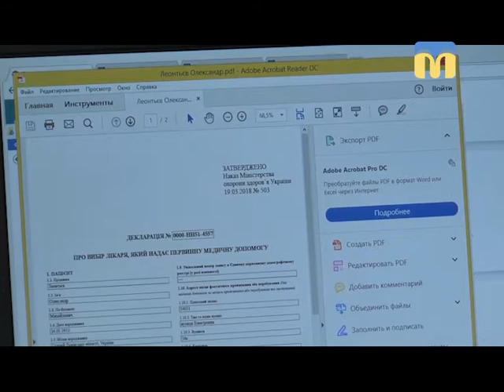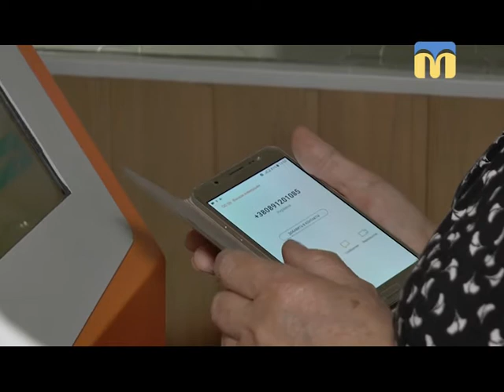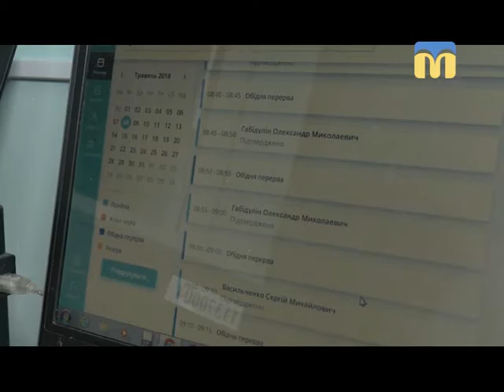08.05.2018. Новини. 17:00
Інформаційна картина дня (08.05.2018) поглядом кореспондентів телеканалу “Миколаїв” (випуск новин — 17:00):
- парк миколаївських рятувальників поповнився новими пожежними автомобілями;
- відповідальність за несплату аліментів;
- нововведення медичної реформи – електронні черги в поліклініках;
- презентація виставки “Безсмертна пам’ять”.